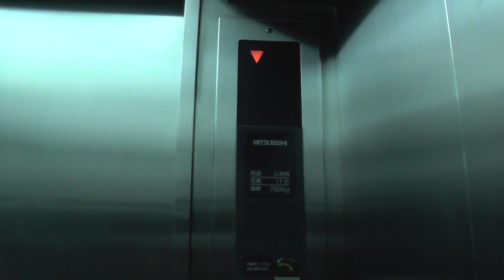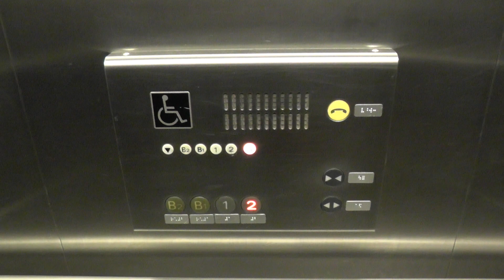【平成のエレアド】新宿アイランドタワー アトリウムのエレベーター（三菱製）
新宿アイランドタワーのアトリウム（別館）にあるエレベーターです。

油圧式のアクセルシリーズですが、エレアドとエレアドVとの混血になっています。
おそらく在庫処分かと思われますが、平成製造でエレアドボタンはレアです。
－－諸元－－－－－－－－－－－－－－－－－－－
メーカー：三菱
機種：アクセルシリーズ
用途：人荷用
定員：11名
積載：750kg
アナウンス：×
駆動方式：油圧
停止階：B2,B1,1,2
設置数：1
メンテナンス：三菱？

－－他の場所－－－－－－－－－－－－－－－－－
Lバンク(B1-12F)→未撮影（日本エレベーター製造製）
Lバンク(12-16F)→未撮影（日本エレベーター製造製）
Mバンク→(16-26F)→未撮影（フジテック製）
Hバンク(26-36F)→未撮影（東芝製）
Sバンク(36-44F)→未撮影（日立製）
アイランドパティオ→未撮影（フジテック製）
－－所在地－－－－－－－－－－－－－－－－－－